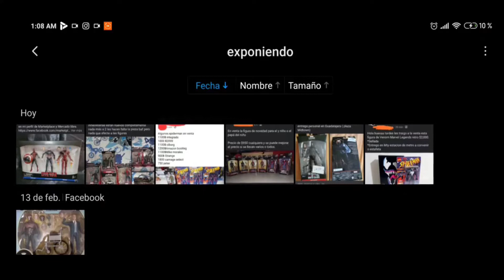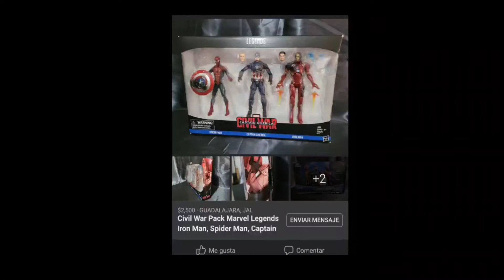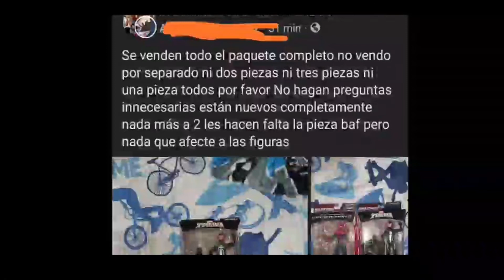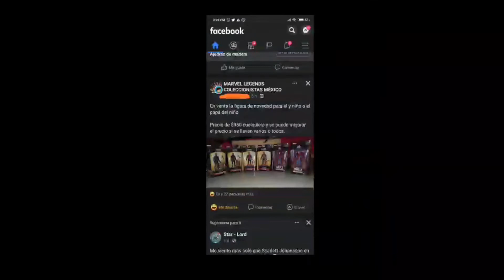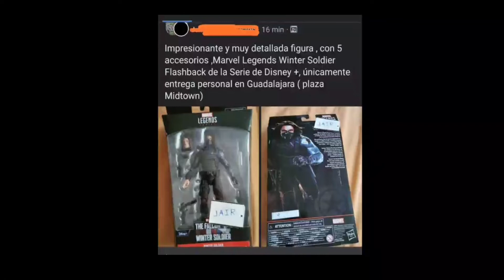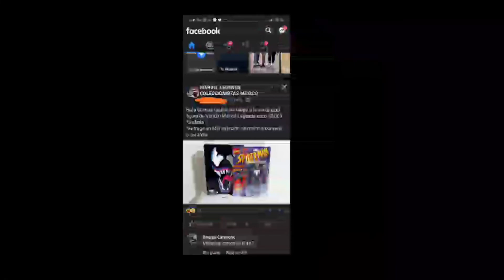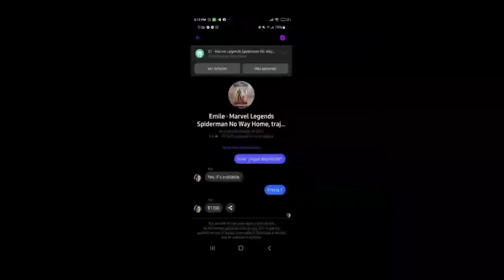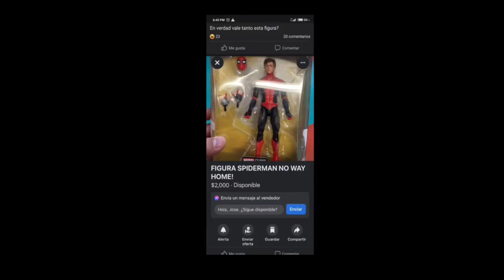Exponiendo revendedores #5 Mas de 7 mil pesos por Andrew Garfield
Hola que tal amantes del plástico caro espero que estén muy bien, en esta ocasión les traigo una sección del canal muy querida por ustedes, recuerden que estos videos son echos con humor y sin el afán de ofender a alguien, que lo disfruten